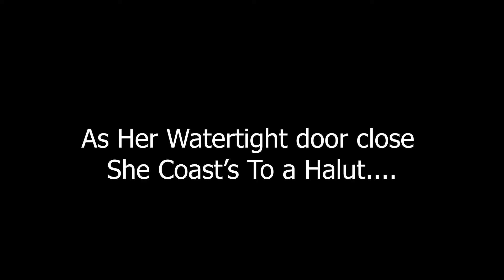The Remeberance Of 04-14-1912 (Part 1)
Part 1 Of the Mini Series Of The Remeberance Of 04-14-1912